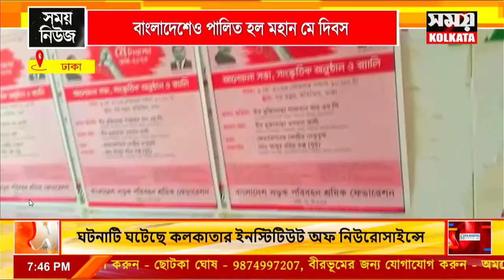বাংলাদেশেও পালিত হল মহান মে দিবস